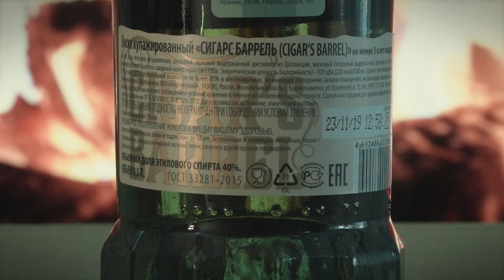Cigars Barrel Whiskey and fire in the fireplace | Bottle on the background of the fireplace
Very beautiful footage with a bottle of whiskey against the background of fire in the fireplace!